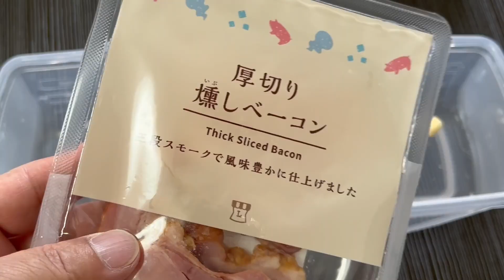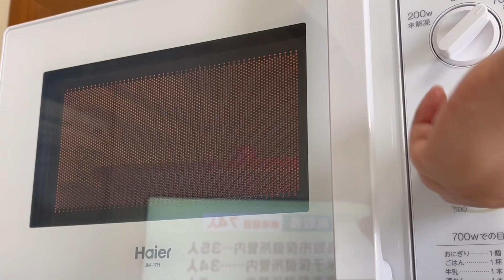ズボラ飯 過去最高の美味しさ！カルボナーラ的パスタ！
カルボナーラ風パスタを作ってみました！マスタードの風味が最高でした！

楽曲
かんたんレシピ written by Make a field Music